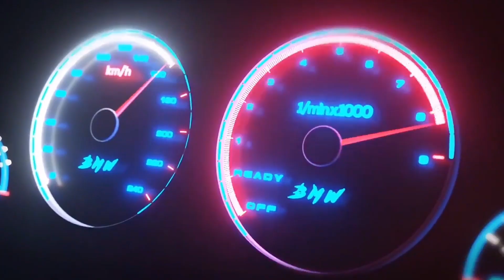Celta rebaixado/suspensão a ar rodas 17✅